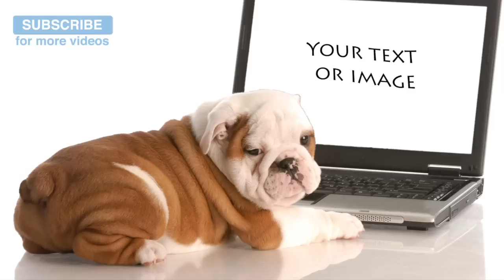Over 9 Hours of Relaxing Music for Dogs! Compilation of Soothing Music for your Pup! 🐶 RMD10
This compilation of relaxing music for your dog will help to soothe them, and get to sleep. With over 9 and a half hours of music this is sure to help you and your doggy out!